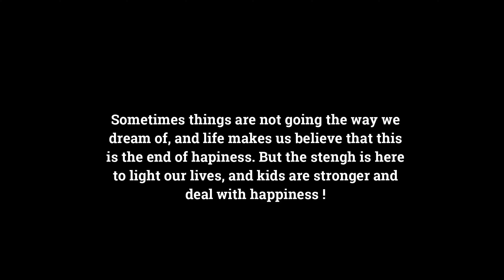STRONG BOY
STRONG BOY - Matteo Fenice Buffoli - Léo et Manu
64 counts - 2 walls - 1 tag - 2 restarts - Low Intermediate